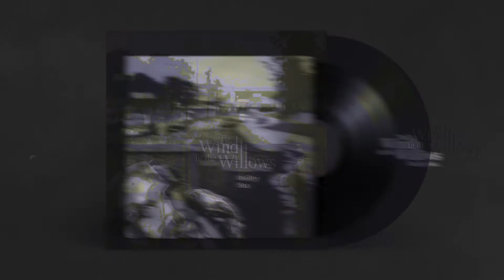THE WIND IN THE WILLOWS — REALITY SUX / 2007 /